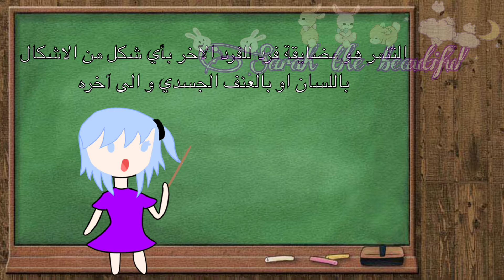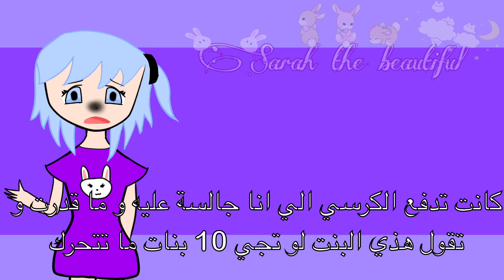/سلسلة جديدة/^انميشن^ ||التنمر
انيميشن,
انميشن ماين كرافت,
انيميشن فري فاير,
انيميشن رعب,
انيميشن جزائري,
انيميشن مدبلج,
انميشن ماين كرافت حرب البيض,
انميشن ماين كرافت اوتاكو قيمر,
انميشن ماين كرافت مضحك,
انيميشن يوتيوب,
انيميشن يانديري,
انيميشن يوتيوبر,
انميشن محزن,
انيميشن يضحك,
انيميشن يوسف احمد,
انيميشن يبكي,
يوتيوبر انيميشن,
انيميشن ون بيس,
انيميشن ويدوميكر,
انيميشن وايت بورد,
انيميشن واقعيه,
انيميشن واقعة الطف,
انميشن اوتاكو,
انيميشن هيرو براين,
انيميشن هجوم العمالقة,
انميشن هيروبراين,
انيميشن هارلي كوين,
انيميشن هنودي اوسوم,
انيميشن هانزو,
انيميشن هادف,
انيميشن هاي جديد دوبله فارسي,
انيميشن ناروتو,
انميشن ناروتو,
انيميشن نينجا,
انيميشن نهاية العالم,
نوتي انيميشن,
انيميشن نجوم كرة القدم,
انيميشن فورت نايت,
كيف تسوي انميشن فورت نايت,
انميشن ماين كرافت مصطفى كيم اوفر,
انميشن ماين كرافت حزين,
انميشن ماين كرافت ستيف ضد هيروبراين,
انيميشن م,
انميشن لاست مودد,
انيميشن للمونتاج,
انميشن للجوال,
انيميشن لوميون,
انيميشن لطيف,
انيميشن لتعلم اللغة الانجليزية,
انيميشن للاطفال,
انميشن لوفي,
انميشن كيوت,
انميشن كوميدي مترجم,
انيميشن كلاش رويال,
انيميشن كين ماستر,
انيميشن كلاش اوف كلانس,
انميشن كيوت ثاني,
انيميشن كرتون,
انميشن كوميدي,
انميشن قصير,
انميشن قاشا,
انيميشن قصص رعب,
انميشن قاشا لايف,
انيميشن قصص,
انميشن قصير حزين,
انميشن قصير مضحك,
انميشن قصير معبر,
انميشن فناف,
انميشن فيلم,
انميشن فناف مضحك,
انميشن في ماين كرافت,
انميشن فليب كليب,
انميشن في الجوال,
انيميشن غريب,
انيميشن غامبول,
انيميشن غريب جدا,
انيميشن غريبه,
faisal game انيميشن غريب,
فيصل قيمر انيميشن غريب,
غوكو انيميشن,
غامبول انميشن ماين كرافت,
انيميشن عربي,
انيميشن عيد الاضحى,
انيميشن علوش,
انيميشن عربي ماين كرافت,
انيميشن عن الصداقة,
انيميشن عن الاكتئاب,
انيميشن عن مصطفى كيم اوفر,
انيميشن عربي مضحك,
انيميشن طبخ,
انيميشن طيور,
انيميشن طويل,
انيميشن طفل,
طريقة عمل انميشن,
طريقة عمل انميشن للجوال,
طريقة رسم انميشن,
طريقة عمل انميشن في الفوتوشوب,
انيميشن ضد ماين كرافت,
انيميشن ضحك,
انيميشن صامت,
انيميشن صلصال,
انيميشن صامت levi ackerman,
انيميشن صيني,
انميشن صنع,
انيميشن صدام,
فلم انميشن صيني,
فيلم انيميشن صامت,
انيميشن شركة المرعبين المحدودة,
انيميشن شرم الشيخ,
انيميشن شامبر,
انيميشن شغل,
انيميشن شيعي,
شخصيات انيميشن,
شلون اسوي انميشن,
شلون تسوي انميشن,
انيميشن سرورز,
انيميشن ستيك مان,
انيميشن سانس,
انيميشن سيارات,
انيميشن سلندر مان,
انيميشن سارة تي في,
انيميشن سايرن هيد,
انيميشن سيد,
انيميشن زومبي,
انيميشن زاريا,
ماين كرافت انميشن زومبي,
فيلم انيميشن زومبي,
زيد ابراهيم انميشن ماين كرافت,
زيزو انيميشن,
زاكي انيميشن,
زهرة انيميشن,
انميشن رسم,
انيميشن رزدنت ايفل,
انميشن رومنسي,
انيميشن رعب ماين كرافت,
انيميشن رعب مترجم,
انميشن رينبو,
انميشن رائع,
انيميشن ذئاب,
ذا فان انيميشن,
انيميشن دراغون بول,
انيميشن ديزني,
انيميشن دوبله فارسي,
انيميشن ديناصورات,
انيميشن دراكولا,
انيميشن ديزني مترجم,
انيميشن دي سي,
انيميشن ديزني مدبلج,
انيميشن خيال علمي,
انيميشن خمس ليالي في فريدي,
انيميشن خروف العيد,
انيميشن خيري,
انيميشن خطف,
انيميشن خرافي,
خالد انيميشن,
افلام انيميشن خيال,
انميشن حرب البيض,
انميشن حرب البيض ماين كرافت,
انيميشن حزين,
انيميشن حب,
انميشن حب,
انيميشن حرب ماين كرافت,
انميشن حب ماين كرافت,
انيميشن حزين قصير,
انيميشن جديد,
انيميشن جوال,
انيميشن جراني,
انيميشن جاهز للتعديل,
انيميشن جرافيك,
انيميشن جديد 2020,
انيميشن جميل,
انيميشن تيم فيصل,
انيميشن تي ام فيصل,
انيميشن تحشيش,
انيميشن تعلم,
انيميشن تيم فيصل بندي,
انيميشن تعليمي,
انيميشن تريسر,
انيميشن تيم شرم الشيخ,
انيميشن بندريتا,
انيميشن ببجي,
انيميشن براول ستارز,
انيميشن بالهاتف,
انيميشن بندريتا ومحمد,
انيميشن ببجي اكشن,
انيميشن بالفوتوشوب,
انيميشن بيندي,
انيميشن اندرتيل,
انميشن اوتاكو قيمر,
انيميشن الجزائر,
انيميشن انمي,
انيميشن العرب,
انيميشن انجليزي,
انيميشن ابو فله,
انيميشن ا,
انيميشن بسيط #1,
انيميشن الحلقة 1,
انيميشن 2020,
انيميشن 2020 مترجم,
انيميشن 2018,
انيميشن 2019,
انيميشن 2d,
انيميشن 2019 مترجم,
انيميشن 2018 مترجم,
انيميشن 2020 مدبلج,
انميشن اوفر واتش 2,
انيميشن هتل ترانسيلوانيا 2,
انيميشن 3d,
انيميشن 3d max,
كيف تسوي انميشن 3d,
افضل برنامج انميشن 3d,
برنامج انميشن 3d,
كيف اسوي انميشن 3d,
كيفية صنع انميشن 3d,
افضل افلام انيميشن 3d,
3 قصص رعب انيميشن,
انيميشن رزدنت ايفل 3,
انيميشن ماشينها 3,
انيميشن 4k,
انيميشن 4,
كرتون انيميشن 4,
برنامج انيميشن 4,
4 قصص انميشن واقعية,
رزدنت ايفل 4 انيميشن,
برنامج كرتون انيميشن 4,
4 قصص مرعبة انيميشن,
انيميشن خالد,
5 قصص رعب انيميشن,
انميشن رينبو 6,
انيميشن حسين,
انيميشن حروب,
انيميشن حلو,
انيميشن قتال,
انيميشن قاتل الشياطين,
انيميشن قناة,
انيميشن 999